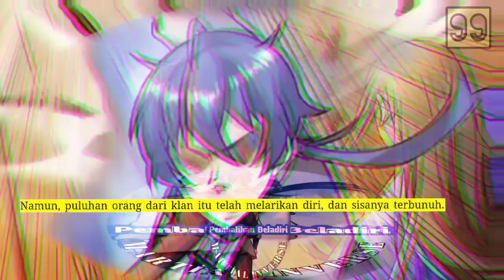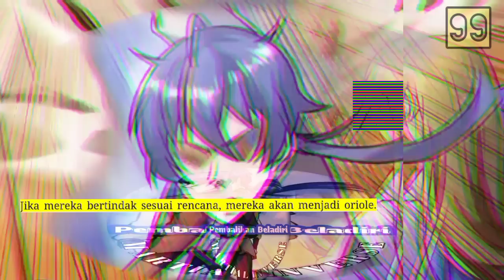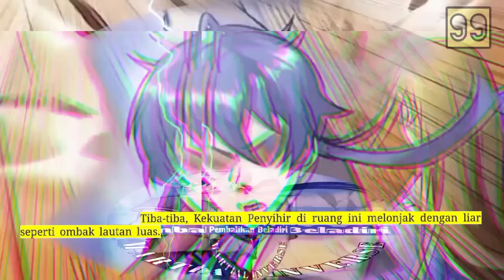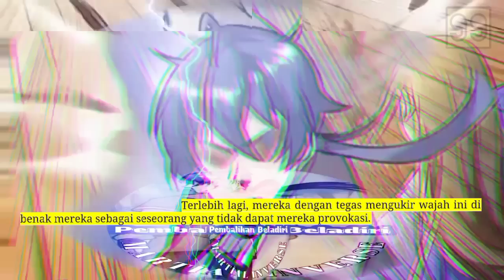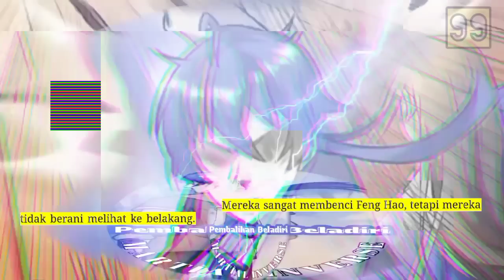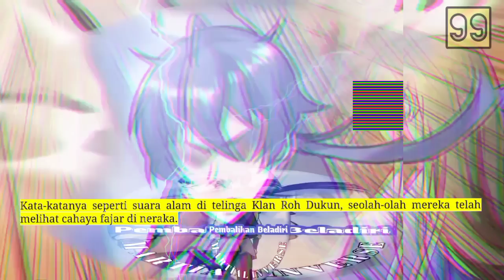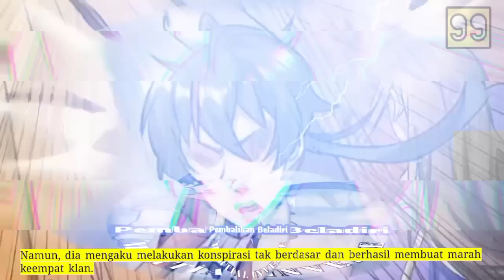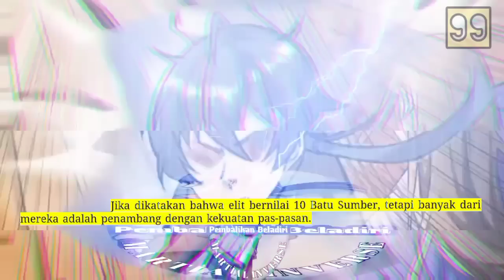Pembalikan Beladiri season 99